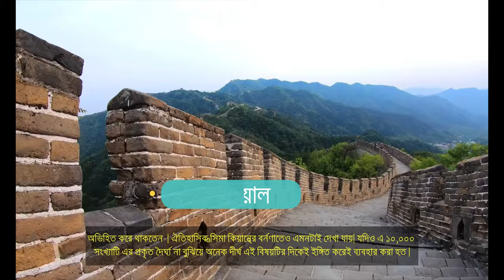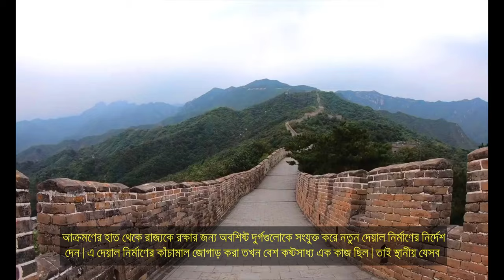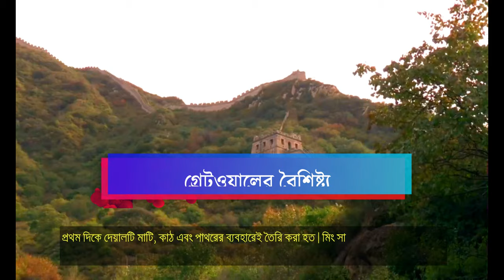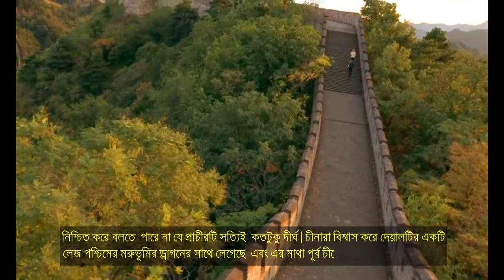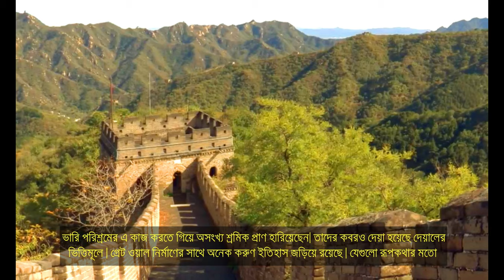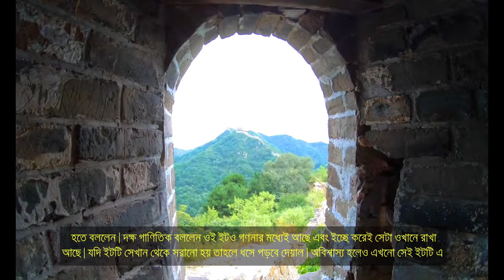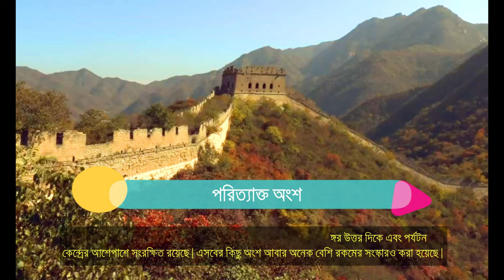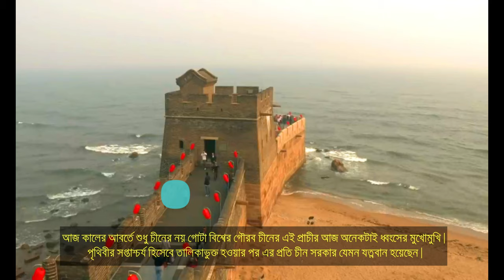চীনের মহাপ্রাচীর || The Great Wall of China || 7 Wonders of The World || EP-02 || Hasan’s Vlog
চীনের মহাপ্রাচীর || বিশ্বের সপ্তম আশ্চর্য || The Great Wall of China || 7 Wonders of The World || EP-02 || Hasan’s Vlog

❤️ Vlog-23 ❤️

EP-02

The history of mysterious Great Wall

A 13,000 mile dragon of earth and stone winds its way through the countryside of China with a history almost as long and serpentine as the structure.The Great Wall began as multiple walls of rammed earth built by individual feudal states during the Chunqiu period to protect against nomadic raiders north of China and each other.When Emperor Qin Shi Huang unified the states in 221 BCE,the Tibetan Plateau and Pacific Ocean became natural barriers,but the mountains in the north remained vulnerable to Mongol, Turkish, and Xiongnu invasions.To defend against them,the Emperor expanded the small walls built by his predecessors,connecting some and fortifying others.As the structures grew from Lintao in the west to Liaodong in the east,they collectively became known as The Long Wall.To accomplish this task,the Emperor enlisted soldiers and commoners,not always voluntarily.Of the hundreds of thousands of builders recorded during the Qin Dynasty,many were forcibly conscripted peasants and others were criminals serving out sentences.Under the Han Dynasty, the wall grew longer still,reaching 3700 miles and spanning from Dunhuang to the Bohai Sea.Forced labor continued under the Han Emperor Han-Wudi and the walls reputation grew into a notorious place of suffering.Poems and legends of the time told of laborers buried in nearby mass graves,or even within the wall itself.And while no human remains have been found inside,grave pits do indicate that many workers died from accidents, hunger and exhaustion.Both Genghis and his son Khublai Khan managed to surmount the wall during the Mongol invasion of the 13th Century.After the Ming dynasty gained control in 1368,they began to refortify and further consolidate the wall using bricks and stones from local kilns.Averaging 23 feet high and 21 feet wide,the walls 5500 miles were punctuated by watchtowers.When raiders were sighted,fire and smoke signals traveled between towers until reinforcements arrived.Small openings along the wall let archers fire on invaders,while larger ones were used to drop stones and more.But even this new and improved wall was not enough.In 1644, northern Manchu clans overthrew the Ming to establish the Qing dynasty,incorporating Mongolia as well,Thus, for the second time,China was ruled by the very people the wall had tried to keep out.With the empire's borders now extending beyond the Great Wall,the fortifications lost their purpose And without regular reinforcement, the wall fell into disrepair,rammed earth eroded,while brick and stone were plundered for building materials.As one of the largest man-made structures on Earth,it was granted UNESCO World Heritage Status in 1987.It's also often acclaimed as the only man-made structure visible from space.Unfortunately, that's not at all true.In low Earth orbit, all sorts of structures like bridges, highways and airports are visible and the Great Wall is only barely discernible.From the moon, it doesn't stand a chance.

 "Amazing Tourist Place in Kuwait || কুয়েত সম্পর্কে কিছু অদ্ভুত তথ্য || KUWAIT || Hasan’s Vlog "